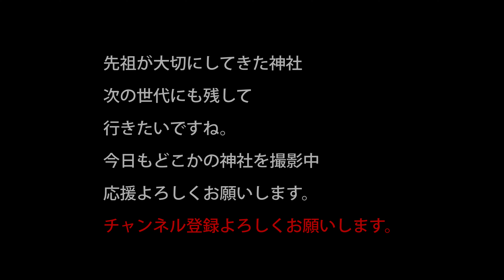【小千谷市】浅原神社【神社TV】日本一の花火４尺玉が上る